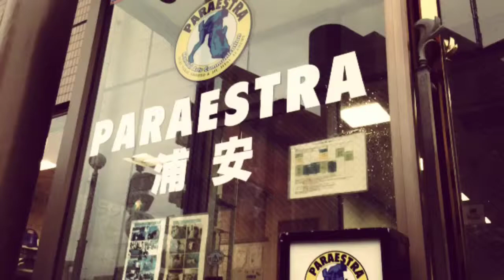Paraestra Urayasu training（OCT 20, 2013 15:46 - 17:17）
Paraestra Urayasu training（OCT 20, 2013 15:46 - 17:17）